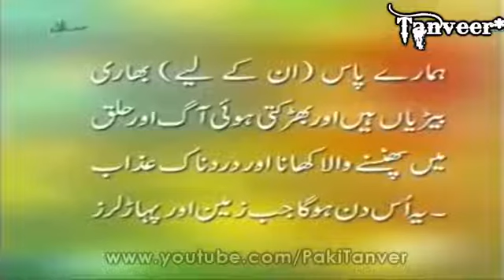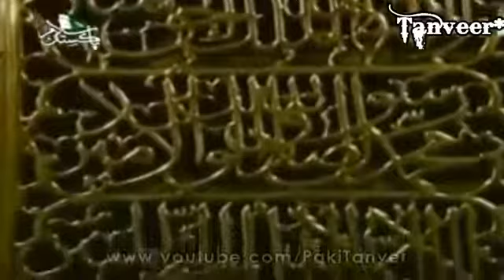5 February 2022